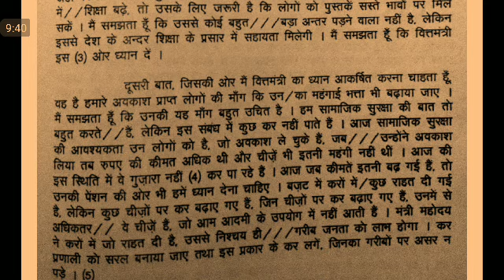OP Shukla Dictation @100 #29 StenoDictation ITIdictation | all steno exams